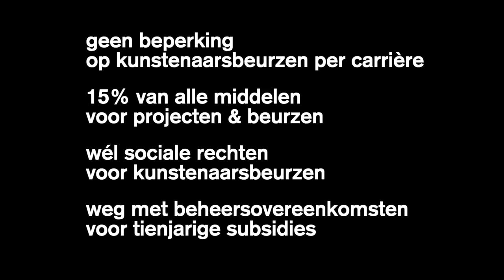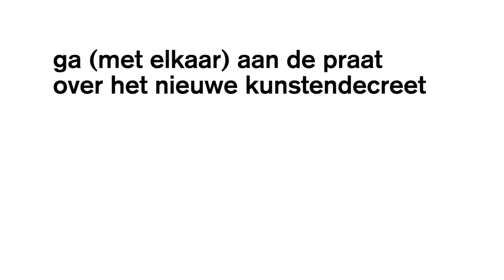DEKREET: Milan Girrard X Peter De Cupere